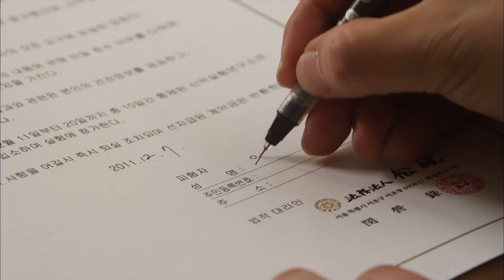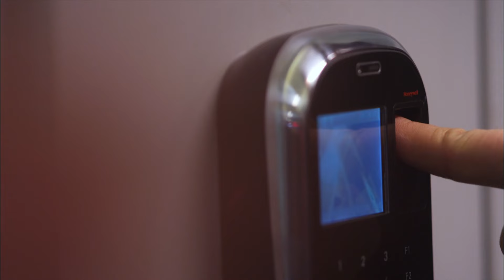[샐러리맨 초한지] 대기업 간의 암투와 경쟁 스토리인데 약을 한껏 친거 같은 샐러리맨 초한지 시작합니다! | 1화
대한민국 샐러리맨들의 애환과 성공스토리를 담았다면서요..? 왜 시작부터 스릴러인데..?

*방송정보*
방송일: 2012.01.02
출연진: 이범수, 정겨운, 정려원, 홍수현, 이덕화 외